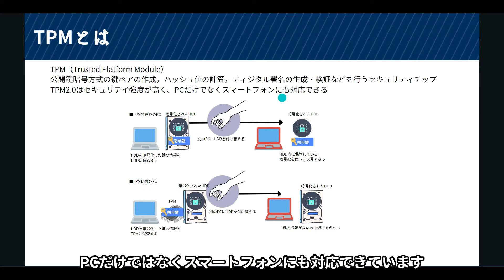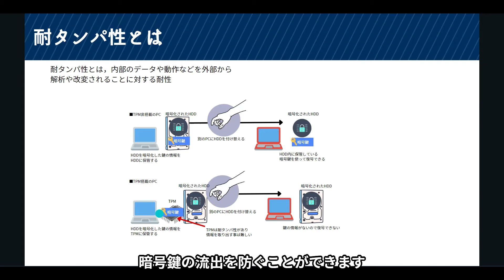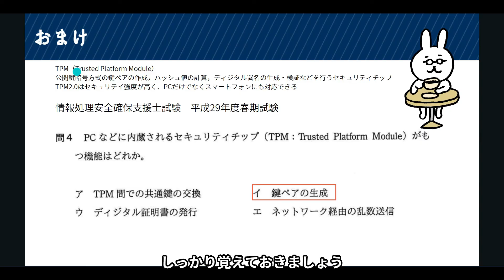#51【サクッと学べる支援士対策】TPM